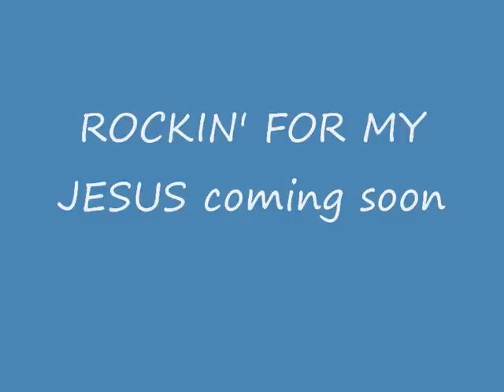BROTHERNIK Lyrical Prophet (INTRO)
le 2eme extrait de la mixtape "ROCKIN' FOR JESUS"  disponible tres prochainement.
Cet titre est l'intro de cette bombe evangelique
A ECOUTER SANS MODERATION!

This is christian rap/ gospel hip hop.